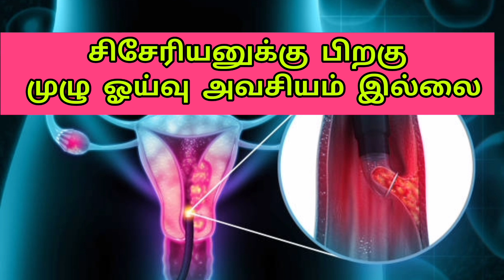சிசேரியனுக்கு பிறகு முழு ஓய்வு அவசியம் இல்லை | குழந்தை